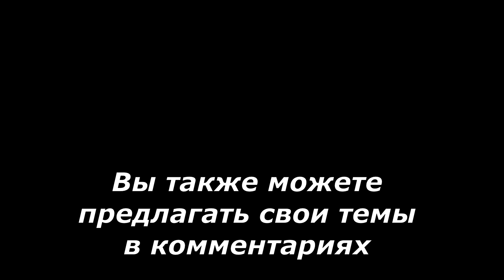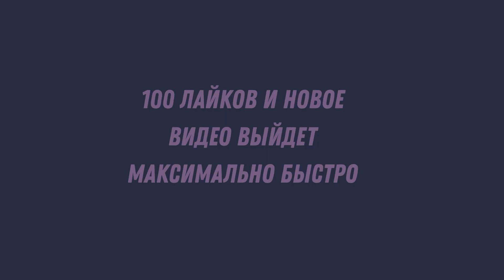Факты о Джон Доу Часть 1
За вами следит подозрительный парень. Он следует за вами с остановки автобуса и работы, чего же он хочет от вас?
Сюрреалистический визуальный роман / симулятор знакомств атмосферная игра о том, как ходить на работу и встречаться с кем-то.

Это короткая игра, в которую можно быстро пройти каждый раз, но она имеет 8 различных концовок!